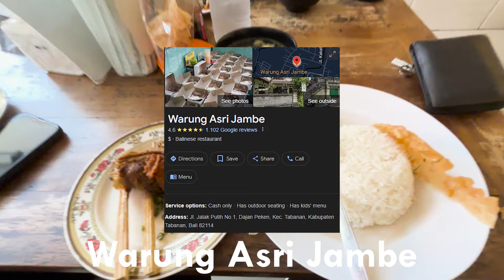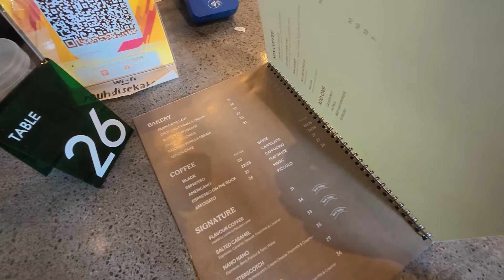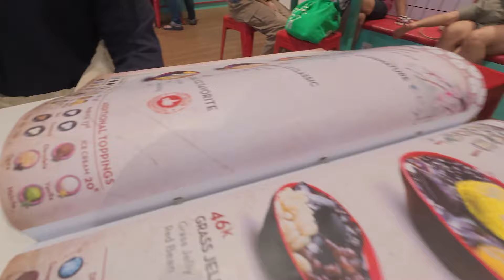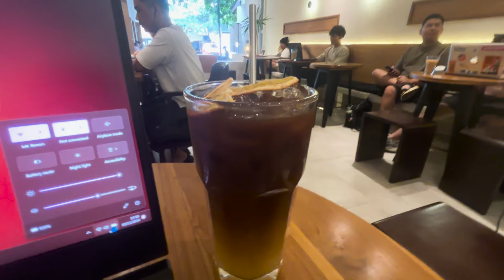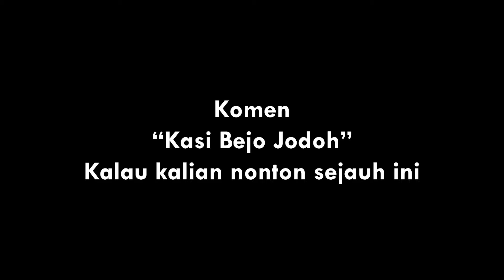Minggu Pertama di Tabanan, Kulineran! | Yudhis Vlog 05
Babi, babi, dan sate
Yak jadi ini ceritanya aku lagi jejaring stase bedah di Tabanan, kegiatannya sih cuma makan,makan, dan makan wkwkwk ada ngopinya juga sih, di Tabanan lumayan dapet kesempatan buat nyobain ikut insisi pasien dan jait lukanya langsung, keren banget coy! Dan ditutup dengan ngedate sore-minggu bersama Risna!